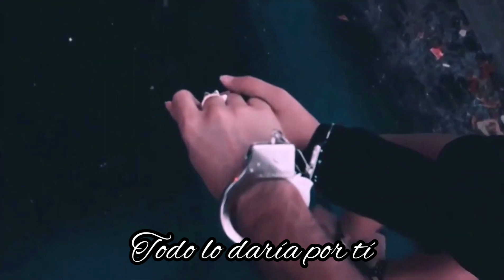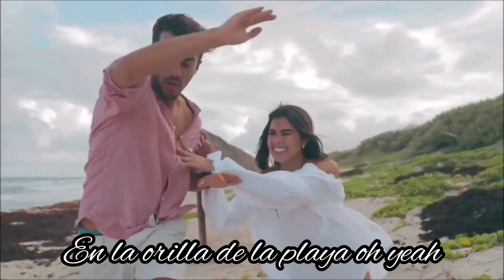Te Quiero - Fede Vigevani , Nicole García (Sari Music Ft. Igna)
Buenas buenas les traemos esta sorpresita después de tanto tiempo otro cover juntos♡

PRODUCIDA POR: musicbyigna
REDES: